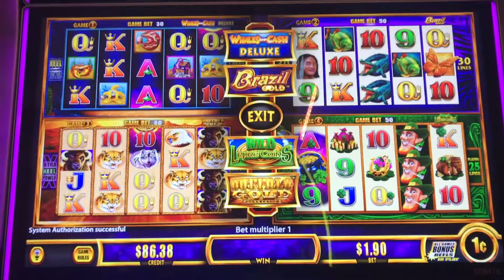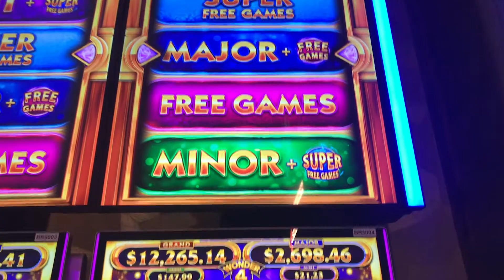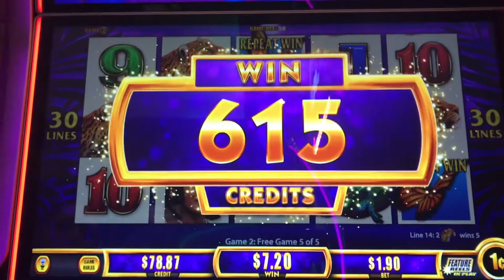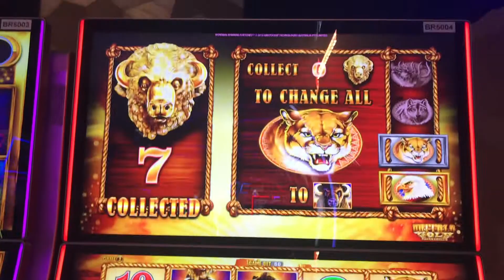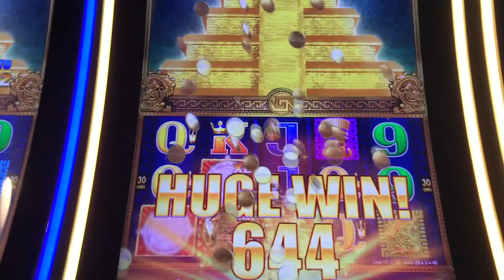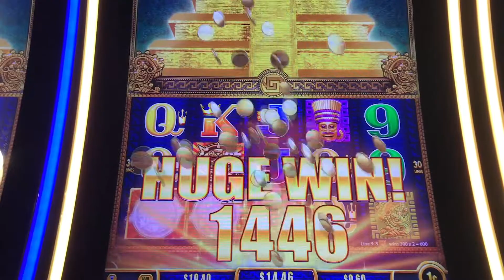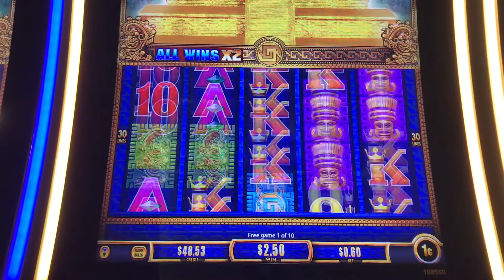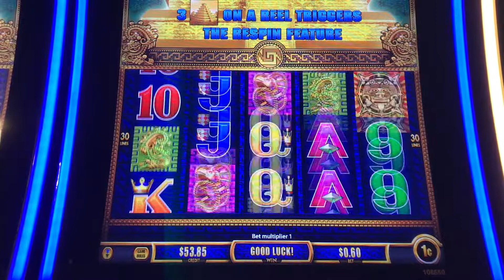Wonder 4 Spinning Fortunes live play ✸ Sun&Moon Gold 🌞🌕 Casino Couple 🎰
Casino Couple visits San Manuel Casino in Highland California. We play Wonder 4 Spinning Fortunes and Sun&Moon Gold.